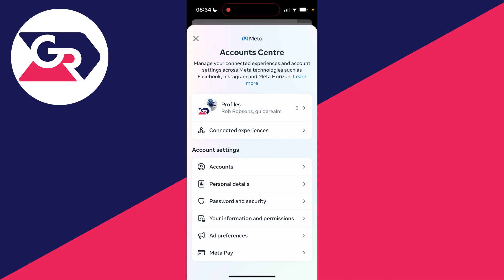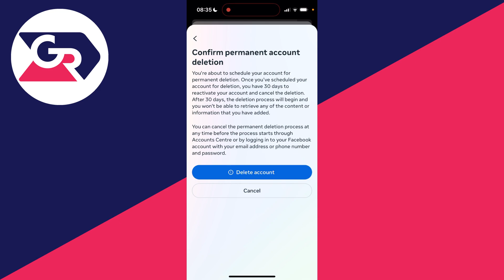How To Delete Messenger Account - 2024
Learn how to delete messenger account 2024 in this video.

GuideRealm